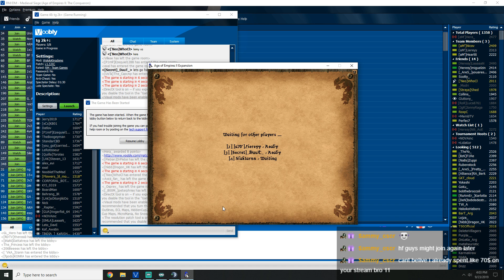Revenge LAMING my Teamate | 2v2 with daut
persians + indians vs mongols + japanese. I had to get revenge on daut and I attempt to steal both his boars and fail. He ends up being a class act and lures me deers on top of the 1 boar I got from him. Daut won the internal battle I'll admit, but who will win the external one? Hope you guys enjoy!